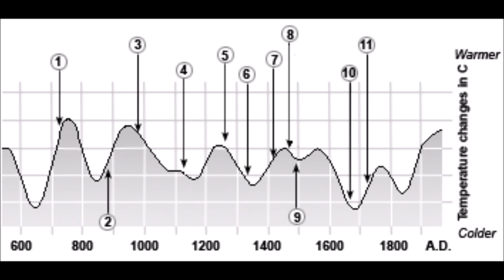What Happened to the Viking Colonies in Greenland?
We will discuss how many settlements were in Greenland during the time of the Vikings, how many people were there, and what happened to their colonies.